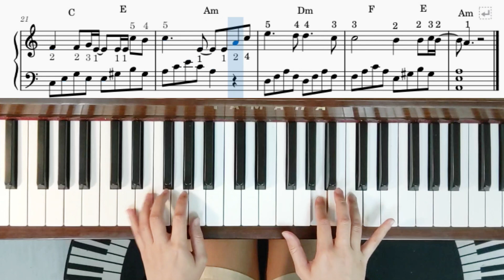月半小夜曲 鋼琴教學 | 簡易琴譜教學 | 夏慕說音樂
月半小夜曲 鋼琴教学 | 簡易琴譜教學 | 夏慕說音樂

各大Podcast平台搜尋
👇【夏慕說音樂】👇

關於主持人-張夏慕：
老虎牙子-廣告配樂製作/台北金車文藝中心-承德館《時光旅人》 展覽配樂/
台北濕地《失落的伊甸園》微森林藝術展 展覽配樂/新北市政府親子情感教育篇-微電影配樂製作/南投縣高中聯合監製《中漂之後》-微電影配樂製作/海洋之星守護協會-廣告歌曲編曲混音/五溝國小兒童合唱團和聲編寫 從事廣告、動畫、展覽等多類型影像配樂

官方LINE:@flo4135w